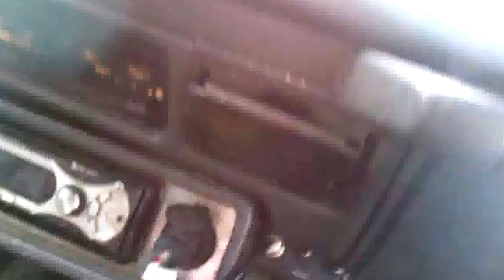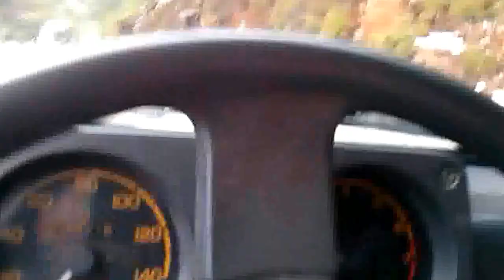Suzuki Samurai 4x4 080215 Subida a Ronda con Marbella 4x4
Subida a Ronda desde marbella off Road, Club marbella 4x4
Nieve malaga, nieve 4x4. Nata 4x4 en la nieve.
Suzuki Samurai 4x4
Suzuki SJ 413 4x4
Suzuki samurai 4wd
Suzuki sierra 4x4
La Yema 4x4 Malaga
Ruta 4x4 malaga
off road
La Yema 4x4 El Tarajal
suzuki extreme 4x4
Chevrolet Samurai
Holden Drover
Maruti Gypsy
Santana Samurai
Suzuki del Caribe
Suzuki Katana
Suzuki Potohar
Suzuki SJ410/413
Suzuki Samurai
Suzuki Santana
Suzuki Sierra